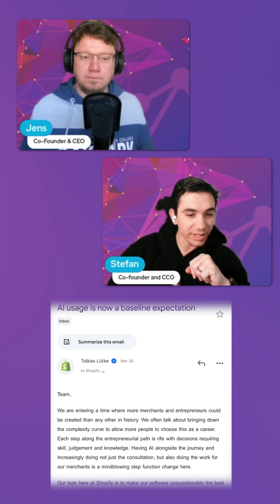Sink or Swim: AI is now a REQUIREMENT at Shopify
“Using AI effectively is now a fundamental expectation of everyone at Shopify.”

That’s not a trend. That’s a new baseline.

If you’re not using tools like Cursor, you’re falling behind.

The frontend is shifting. APIs + AI are the new stack.

𝗧𝗵𝗲 𝗚𝗼𝗼𝗱 𝗧𝗵𝗶𝗻𝗴 𝗣𝗼𝗱𝗰𝗮𝘀𝘁!🎙️
📅  Catch us LIVE here on YouTube every Friday at 9 AM ET